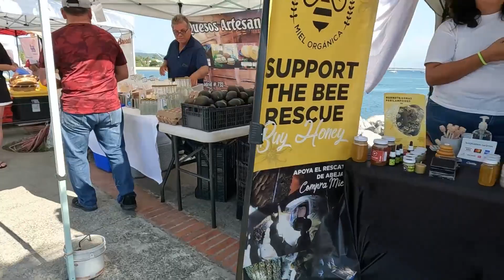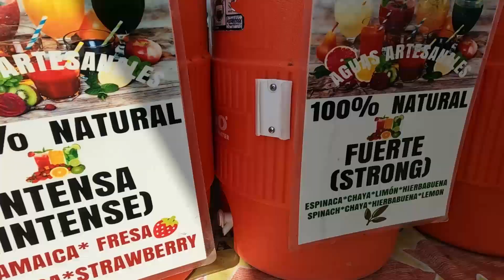Mercado de la Cruz y playas cercanas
Leo sus opiniones banda :)